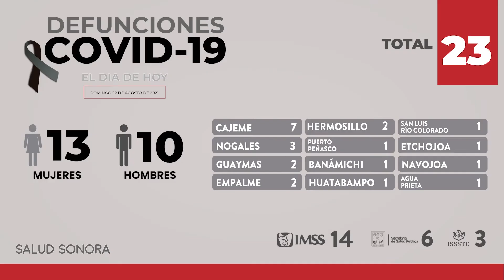🚨CORTE INFORMATIVO 524🚨Actualización de nuevos casos COVID-19.Ve gráficas aquí.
🚨CORTE INFORMATIVO 524🚨

Actualización de nuevos casos COVID-19.
Ve gráficas aquí.

Hermosillo 22 Agosto 2021.